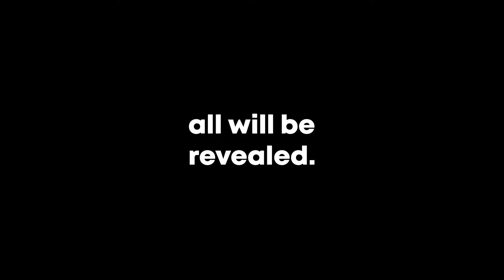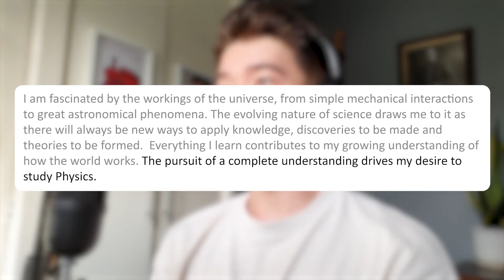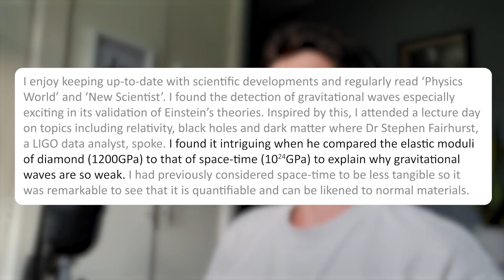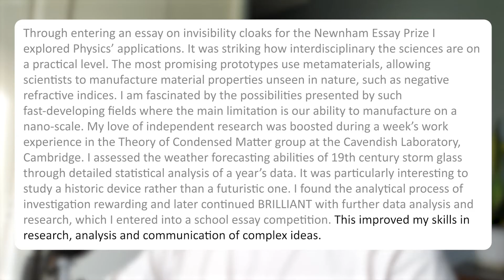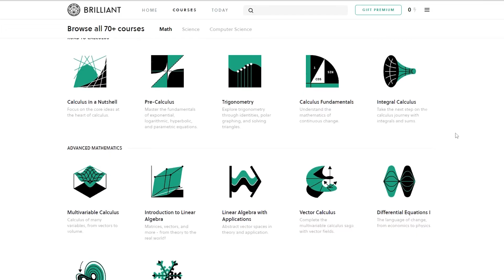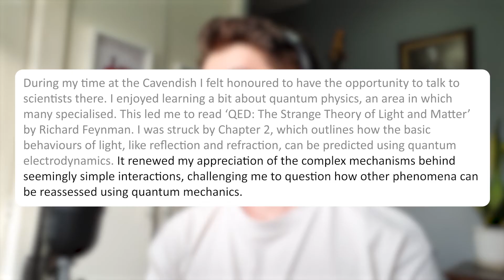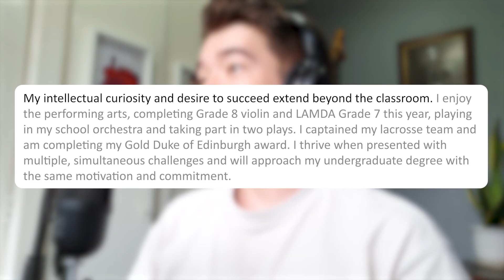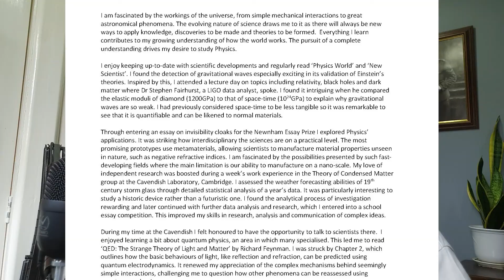Cambridge students break down their Personal Statements *SECRETS TO SUCCESS* (Natural Sciences)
The secrets to NAILING a UCAS personal statement for Cambridge. Breaking down my friend Poppy's personal statement for Natural Sciences (Physical) at Cambridge. She got all her offers and won the Nobel Prize in Physics while at Cambridge with me (citation needed).

Chapters:
0:00 Intro
1:12 Background
1:41 Writing a personal statement for both Natural Sciences and Physics courses
2:54 The writing process
4:00 What changed from the first vs. the final draft?
4:32 Paragraph 1: Introduction
6:08 Paragraph 2: Casual interest in science
10:09 Paragraph 3: Touching (scientific) grass
17:25 Paragraph 4: Reading
20:05 Paragraph 5: Trophy Cabinet
23:48 Paragraph 6: Extra-curriculars
26:36 Would you change anything looking back?
27:02 Getting feedback
27:37 General personal statement advice
28:18 Bloops

I'm Francis, a Trainee Clinical Psychologist at Oxford University. I previously did psychology degrees at Cambridge (Undergrad) and UCL (Master's). I upload videos every few weeks about psychology, university life and occasionally self-improvement.
Feel free to have a browse of the channel🫶